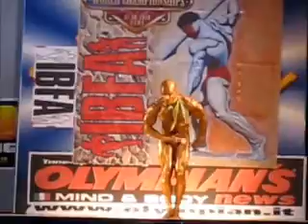IBFA WORLDCHAMPIONSHIP 2010 At Roma, Taille +6 kilos, et OVERALL ATHLETIC WINNER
31 October 2010, at Palaccavichi in Roma.
1st title like Bodybuilder Lighweight OVERALL Worldchampion
Against. more 40 Athlets.
In the same place and in the same time, i finished 2nd Place in Modele Fashion. (Sportsmodele) A very good Challenge to a very good evening Show !!